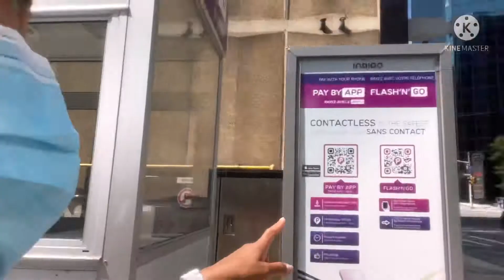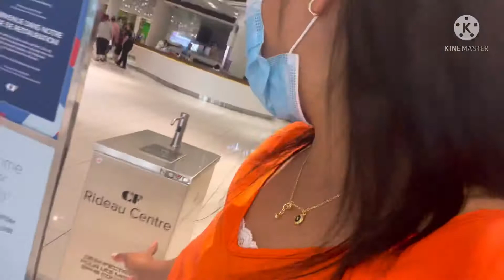Solo getaway in Ottawa Ontario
Abeth Ottawa getaway